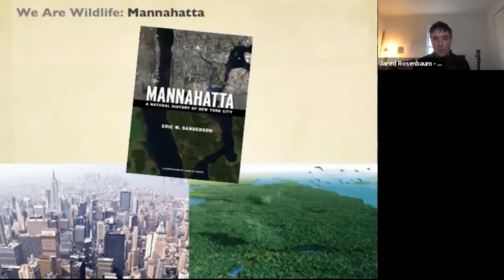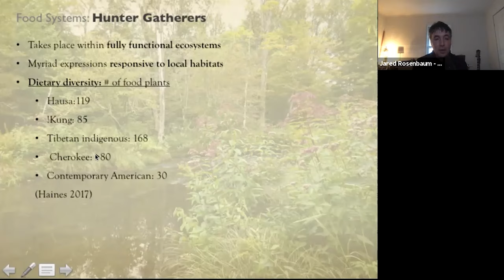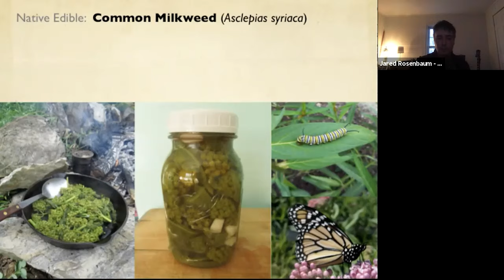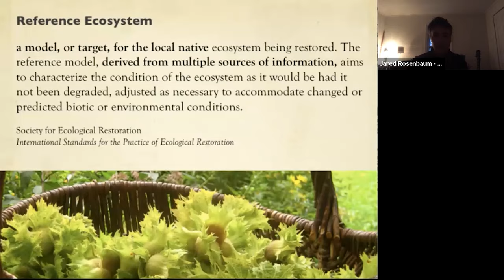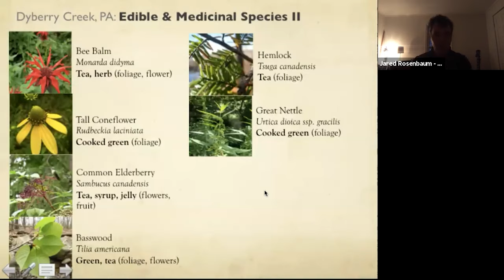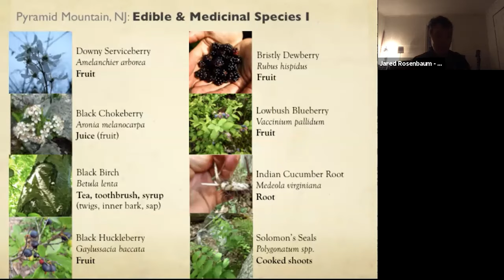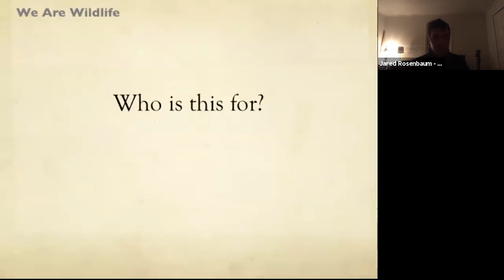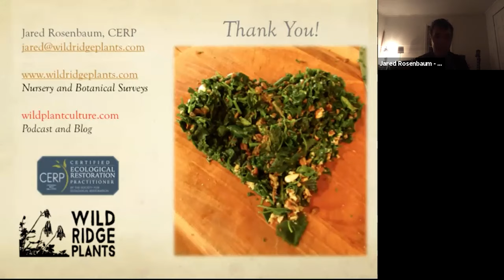Restoring Edible & Medicinal Plants with Jared Rosenbaum